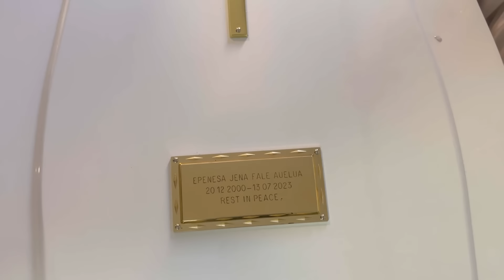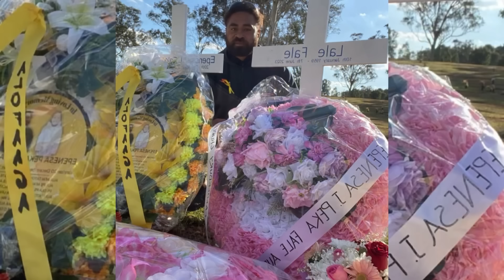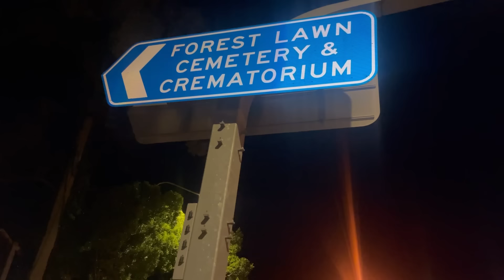In Loving Memory of Epenesa Peka Jena Fale Auelua 💛🎗️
Funeral Service & Burial for our sister Peka.
Ia Manuia Lau Malaga Peka 💛🎗️